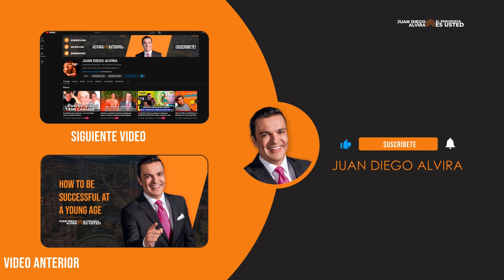RUEDAS DE ESPERANZA: Un héroe real sin capa que cambia vidas | Conoce la historía aquí | Sin Carreta